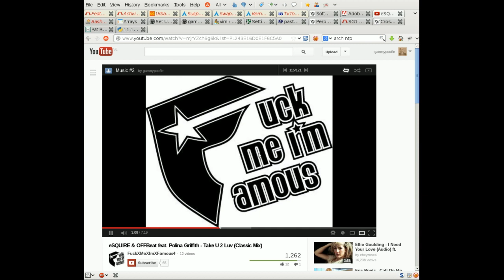Youtube freeze oddity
This has been happening quite a lot since I obtained a faster (100Mbit) internet connection. The video stops even though there's a buffer to play from. There's an alternative version of thise where the buffer just runs out because youtube suddenly stops buffering. Looking at the connection, there's no loss along the line (using mtr to determine this)..